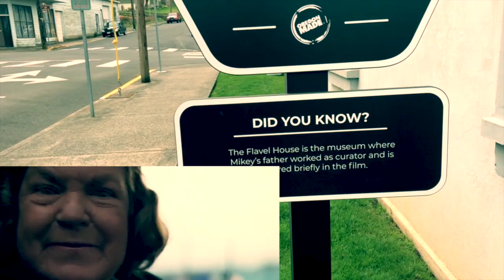The Goonies Filming Locations Then and Now | Astoria Oregon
The Goonies is a 1985 American adventure comedy film co-produced and directed by Richard Donner from a screenplay by Chris Columbus, based on a story by executive producer Steven Spielberg. In the film, a band of kids who live in the "Goon Docks" neighborhood of Astoria, Oregon, attempt to save their homes from foreclosure and in doing so, they discover an old treasure map that takes them on an adventure to unearth the long-lost fortune of One-Eyed Willy, a legendary 17th-century pirate. During the entire adventure, they are chased by a family of criminals, who also want the treasure for themselves. Some of the on-location filming was done in Astoria, Oregon. The interior and exterior of the old Clatsop County Jail features as the holding place of Jake Fratelli at the start of the film. (The building was later converted into the Oregon Film Museum, which opened on the 25th anniversary of The Goonies with memorabilia from this and other local films.) The museum where Mikey's father works is, in reality, the Captain George Flavel House Museum. The Walsh family home is a real home on the eastern end of the town. The scenes along the coast were filmed in Oregon, but they were a considerable distance from Astoria. The Goonies bicycle to Ecola State Park (in reality, over 26 miles south of Astoria) and then find the starting location of the map using Haystack Rock as a guide. Underground scenes were filmed at Warner Bros. Studios in Burbank, California, including the cavernous set where the Goonies find One-Eyed Willy's ship, which was in Stage 16, one of the largest sound stages in America.The final scene was shot at Goat Rock State Beach in Sonoma County, California.